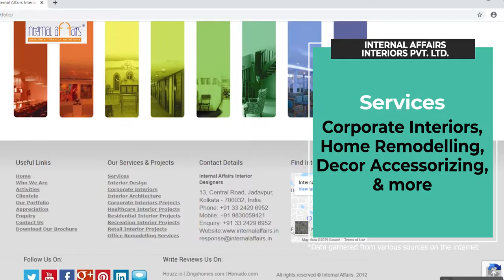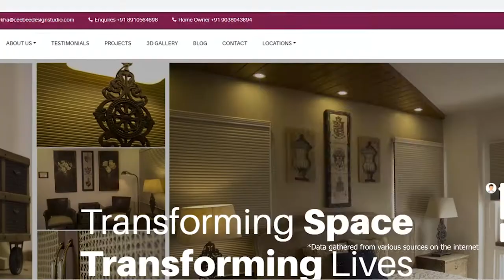Best 5 Interior Designers in Kolkata 2019 | On the basis of alphabetical order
1. CEE BEE Design Studio
Led By: Chitralekha Biswas, CEO
Location: Rajdanga Main Rd
Services: 3D Design, Carpentry & Furniture, Soft Furnishings, & more
Projects: Café Route 17, &35+ projects

2. Hannah Interior Concepts
Led by: Ms. Hanna Ali
Location: Meher Ali Road
Services: Space Planning, Vastu Advice, Customizing Furniture, & more
Projects: Salt Lake Residential Projects, & 4+ projects

3. Internal Affairs Interiors Pvt. Ltd.
Led by: Mr. Deborup Das, Founder & Director
Location: Jadhavpur
Services: Corporate Interiors, Home Remodelling, Décor Accessorizing, & more
Work: Reebok Retail Showroom, & 41+ projects

4. Ravi Pugaliya & Associates
Led by: Mr. Ravi Pugaliya, Founder & Senior Interior Designer
Location: Shakespeare Sarani
Services: Civil Renovation, Interior Designing, Remodelling, & more
Work: Hotel Neera, & 4+ projects

5. Subhaakritee
Led by: Ms. Madhumita Sarkar Guha, Founder & Director
Location: Salt Lake City
Services: Civil Planning, Modular Kitchen, Plumbing, False-Ceiling, & more
Projects: Behala Diamond Plaza, & 4+ projects